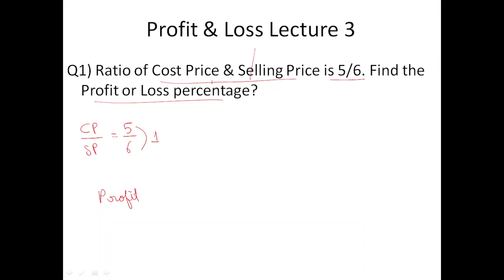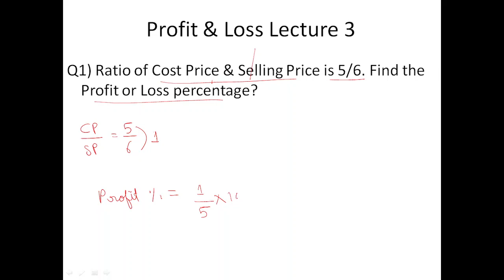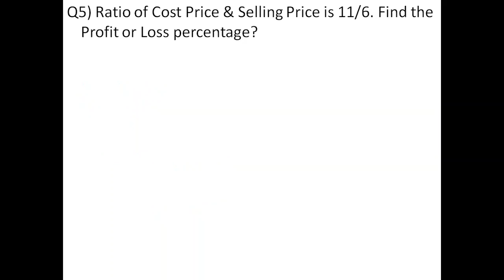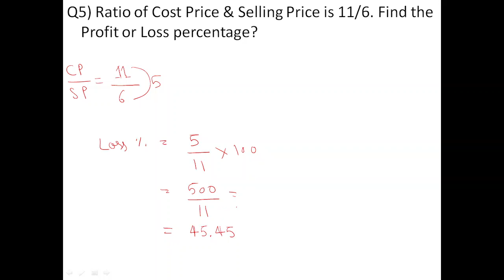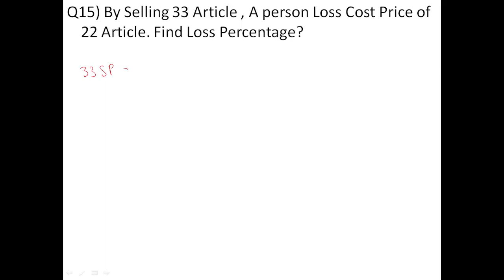Profit & Loss Lecture 3